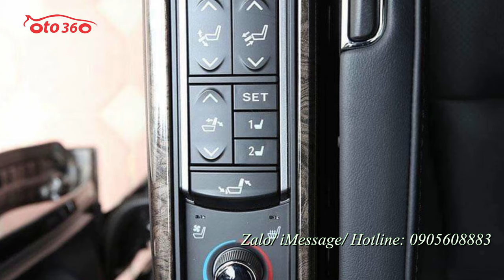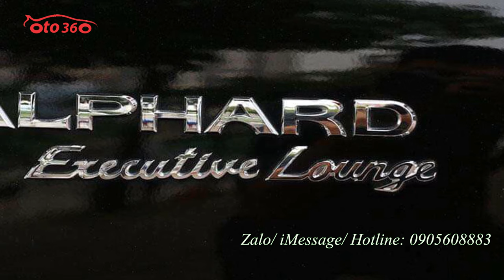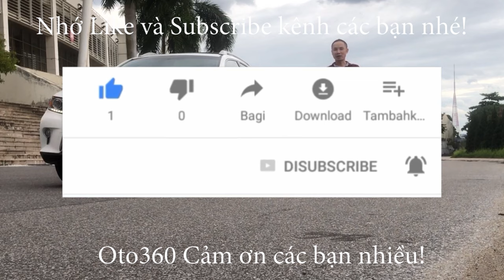Chuyên cơ mặt đất của Toy siêu lướt lên sàn Toyota Alphard Executive Lounge 3.5 sản xuất năm 2021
Toyota Alphard Excecutive Lounge sx 2021
Đỉnh cao của dòng xe MVP, chiếc xe sang trọng nhất của thương hiệu Toyota với khoang thứ 2 tạo cảm giác như 1 khoang máy bay hạng thương gia.
Xe sử dụng động cơ V6 3.5L, nhưng cho mức công suất và mô-men xoắn cao hơn, ở mức tương ứng là 296 mã lực tại 6.600 vòng/phút và 361 Nm tại 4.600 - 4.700 vòng/phút. Hộp số tự động 6 cấp được nâng lên loại tự động 8 cấp. Hệ dẫn động cầu trước. Alphard tiêu hao 9,3 lít xăng cho quãng đường 100 km hỗn hợp.